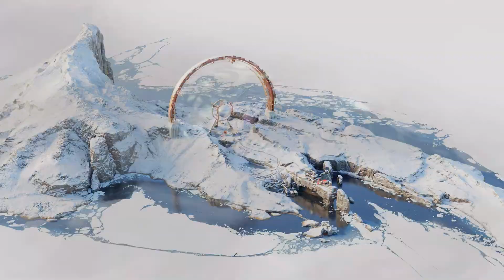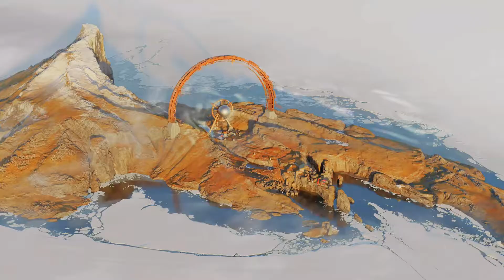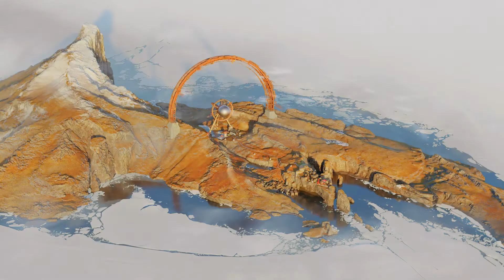Deathloop Part 3 [1080p60 PS5] - No Commentary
Waking up on a beach at the island of Blackreef, Colt can't remember a thing, how he got here or even his name, luckily magic words from his past selves and clues help him retrace his steps to ultimately break the time loop, and of course all the people of the island is trying to stop him from doing so with Juliana as the head of security  who is obsessed with killing Colt for sport.